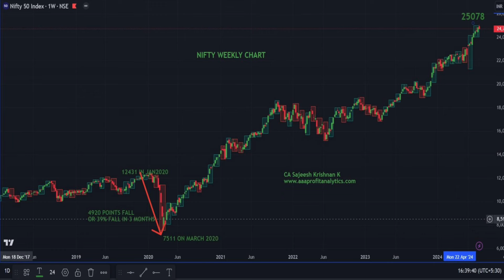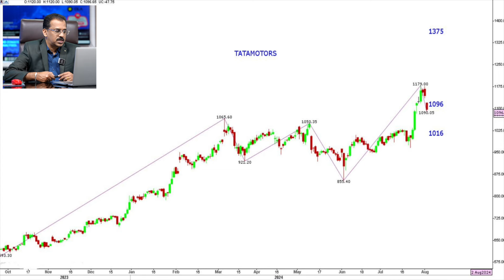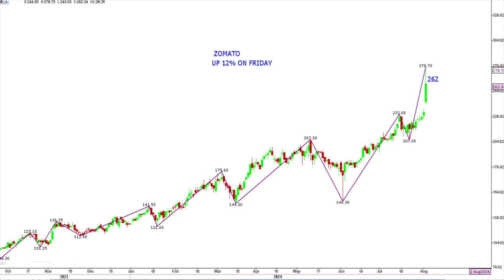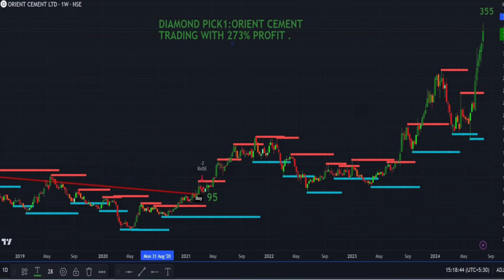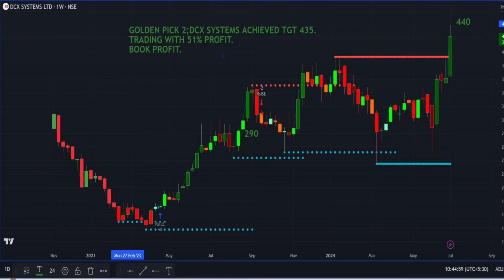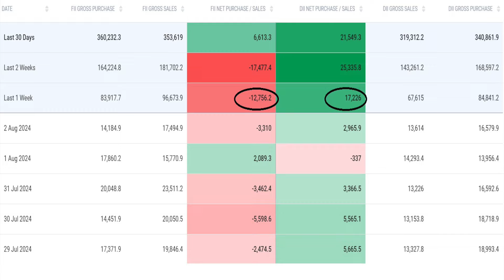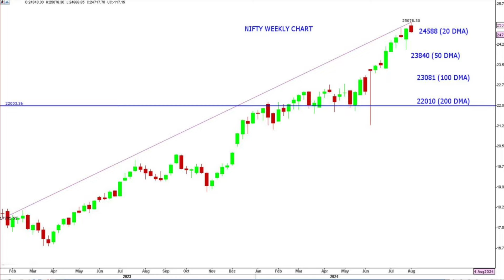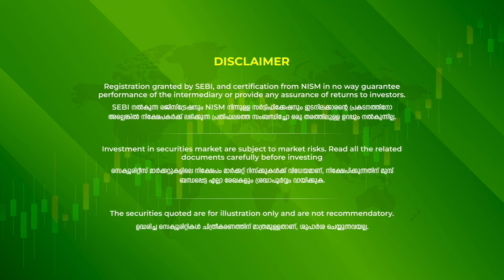Ola IPO and Zomato results analysed.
Welcome to Weekly Stock Market Analysis and Recommendations by CA Sajeesh Krishnan K.
Learn more about the stock market next week from 05TH AUGUST to 09TH AUGUST 2024 in Malayalam. This video is presented next week in stock market valuable information and also try to cover the following topics:

-Stock Market Performance Review for the past week
-Stock market predictions for this week
-Nifty this week | Nifty Analysis
-Introduction to Stock Market Investing
Also, we will discuss the Indian stock market for beginners. If you want to know more about the stock market in India, we update weekly stock market news and expert views on this YouTube channel in Malayalam. We will regularly update with weekly views on the stock market, published every Saturday. Detailed Nifty Analysis and stocks with technical breakouts are discussed in our videos in Malayalam.

If you are interested in stock market investments to create wealth, do follow our well-researched and in-depth reports and more on our